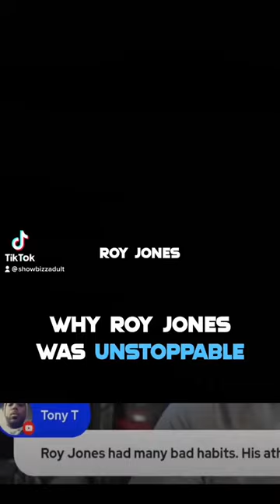Why Roy Jones was so great